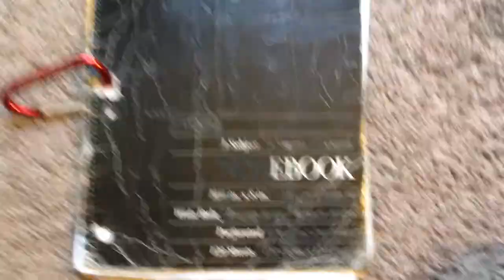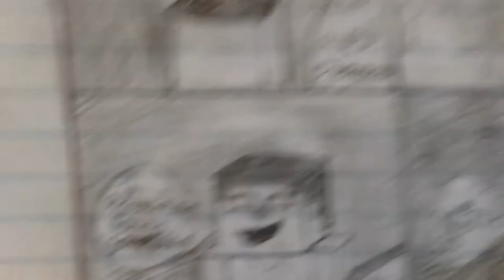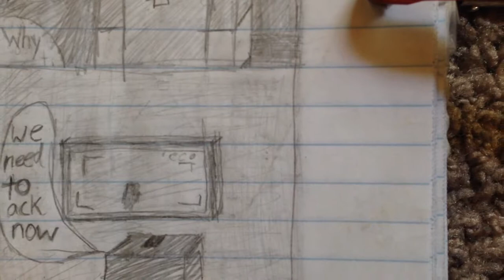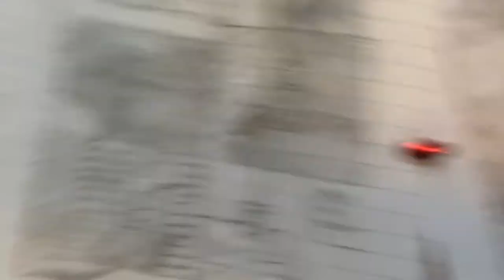Story Time With Raptor: Ep2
Today’s comic is: Haunted Hotel!